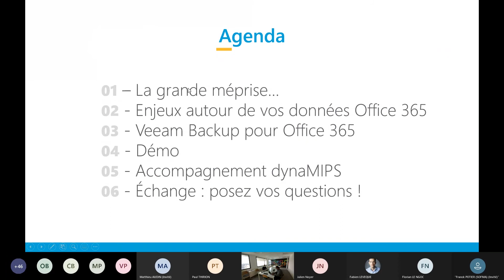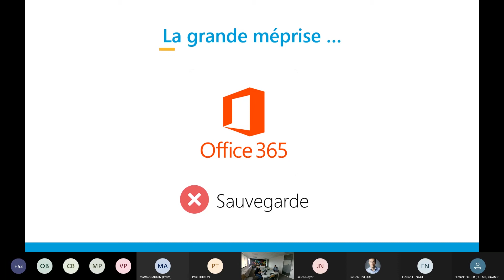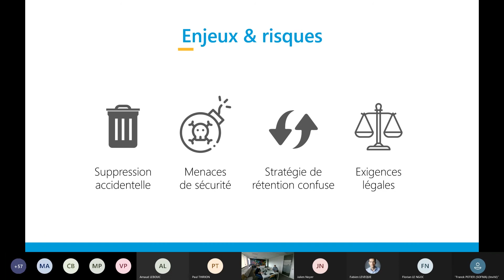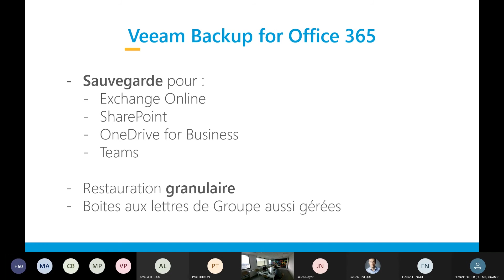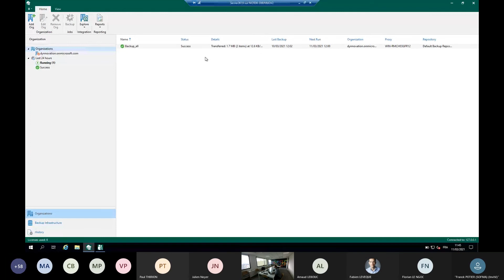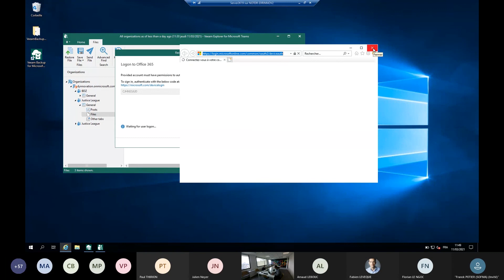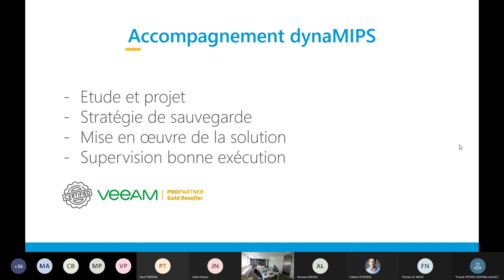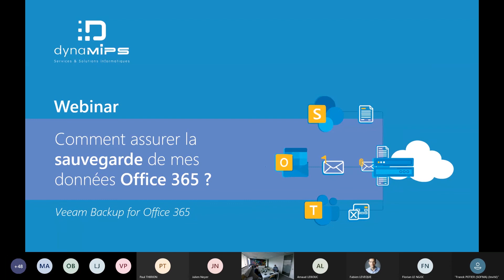Webinar Dynamips - Quelle sauvegarde pour Office 365 ?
Office 365 ne prévoit PAS de sauvegarde !

Si Office 365 propose de puissants services, la sauvegarde n'en fait pas partie ! Qu'avez-vous prévu pour la sauvegarde de vos données transitant par votre messagerie, votre portail SharePoint ou encore votre Teams ?

Visionnez dès maintenant notre webinar de 30 minutes pour découvrir Veeam Backup pour Office 365, LA solution de sauvegarde de votre environnement Microsoft Office 365.